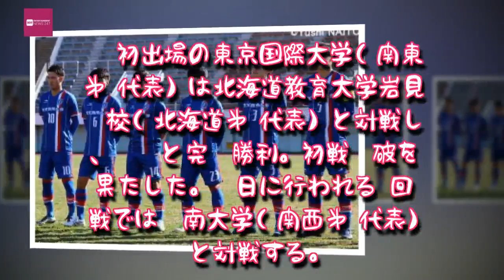Entertainment News 247 - 東京国際大らインカレ16強出揃う…連覇狙う筑波大ら8校が2回戦から登場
東京国際大らインカレ16強出揃う…連覇狙う筑波大ら8校が2回戦から登場

初出場の東京国際大が1回戦を突破。2回戦では阪南大と対戦する　[写真]＝内藤悠史
　平成29年度 第66回全日本大学サッカー選手権大会（インカレ）の1回戦が13日に各地で行われた。
　初出場の東京国際大学（関東第6代表）は北海道教育大学岩見沢校（北海道第1代表）と対戦し、2－0と完封勝利。初戦突破を果たした。16日に行われる2回戦では阪南大学（関西第3代表）と対戦する。

　沢登正朗監督が率いる常葉大学浜松キャンパス（東海第3代表）は、新潟医療福祉大学（北信越第1代表）に2－0と快勝した。2回戦では前回王者の筑波大学（関東第1代表）と対戦する。

　2回戦には阪南大や筑波大のほか、関西王者のびわこ成蹊スポーツ大学などシード8校が登場。ベスト8進出を懸けた一発勝負に臨む。

　インカレ1回戦の結果と2回戦以降の日程は以下のとおり。

■1回戦結果（8試合）

新潟医療福祉大学（北信越第1代表）　0－2　常葉大学浜松キャンパス（東海第3代表）

東京国際大学（関東第6代